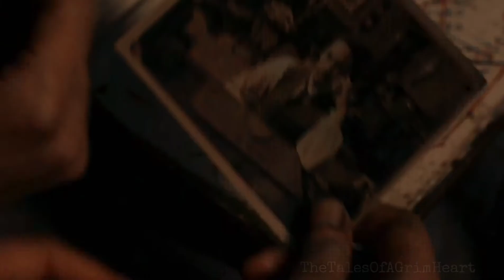Sherlock Holmes • Death of a hero | The Irregulars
"We can still be brilliant, John. And we have to be. We owe it to Beatrice and Jessica."